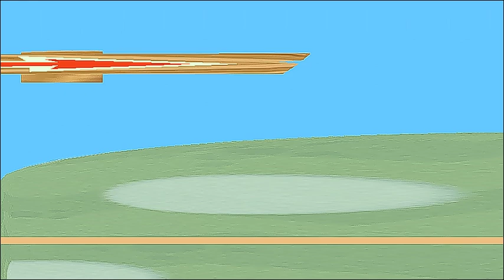i beat wii mario bros i guess